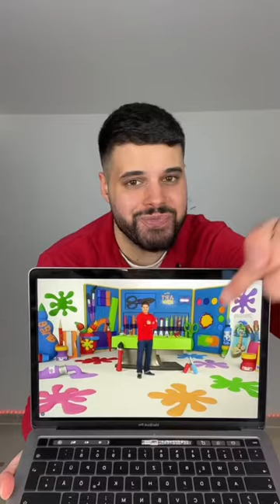Art Attack Studio im Zimmer nachbauen👷🏽‍♂️😂